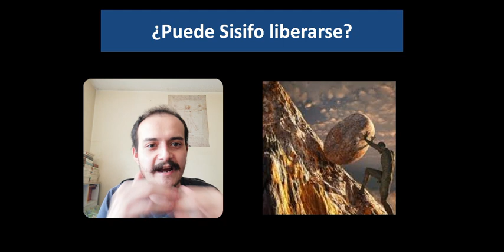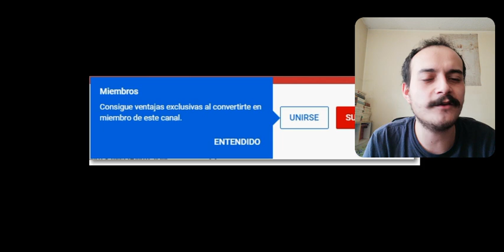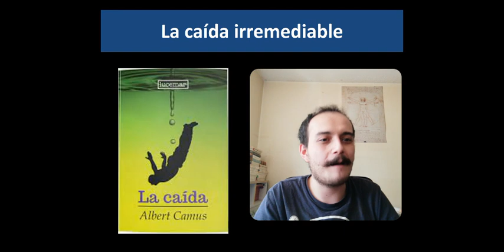Camus y la Rebeldía - Sábado Filosófico 101.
¿Puede Sisifo liberarse de su condena? ¿Podemos romper con la circularidad de la vida, intentando reinventarnos en algo nuevo?
En ésta ocasión lo reflexionamos.

Cursos sobre la Filosofía de Pensadores

MEMBRESÍAS DEL CANAL:
¿Qué es volverse un miembro de El Pensamiento en Llamas?
Volverte miembro de El Pensamiento en Llamas no sólo significa que tienes acceso a contenido personalizado, también que apoyaras económicamente al canal para invertir en su crecimiento y gestión, volviéndote, así, una parte indispensable para que El Pensamiento en Llamas continue con su labor pedagógica, de difusión y discusión de la filosofía.
Hay cuatro niveles de miembro entre los que puedes elegir. Cada nivel da acceso a diferente tipo de contenido de El pensamiento en Llamas.
Padawan:
Tendrás acceso a un curso exclusivo para miembros y bibliografía selecta y personalizada, según tus necesidades e intereses filosóficos.
Peripatético:
Tendrás acceso al contenido del nivel anterior, además de tener acceso al taller de textos filosóficos y al de textos literarios. En cada uno de estos talleres, se revisa y estudia cuantos textos de carácter filosófico quieras junto con los textos de otros miembros, incluídos tu tesis de filosofía.
Maestro de la sospecha:
Además de tener acceso al contenido del nivel anterior, tendrás acceso al taller personalizado de textos filosóficos. Éste es un taller personal, diseñado para sólo para ti.
Poeta maldito:
Tendrás acceso a todos los beneficios que puede ofrecerte El Pensamiendo en Llamas. Adicionalmente, tendrás acceso al taller de textos literarios personalizado, un lugar diseñado específicamente para ti y el tratamiento de tus textos literarios con contenido filosófico.